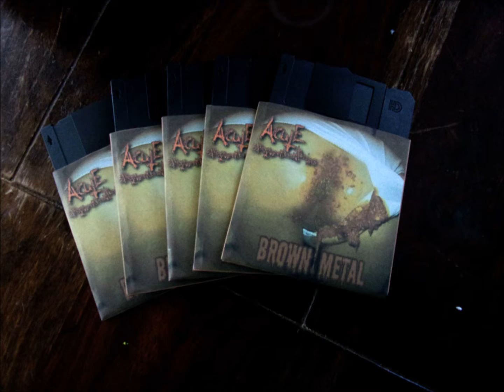Acute Strontverklontering "Brown Metal"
Taken from "BROWN METAL", to be released on january 23d, 2016.

Pure shit!

Lyrics:

Ik laat een scheet,
Hij komt uit m'n reet,
Hij klinkt heel hard,
Net als Brown Metal.

Heavy, Thrash, Speed, Black, Death..
BROWN METAL.
BROWN METAL.

Lay down your drol to the gods rock 'n roll
Lay down your drol to the gods Brown Metal!!